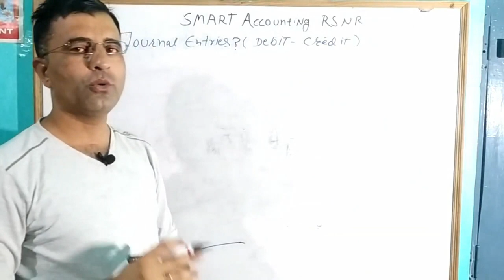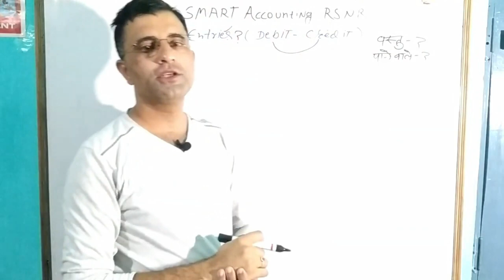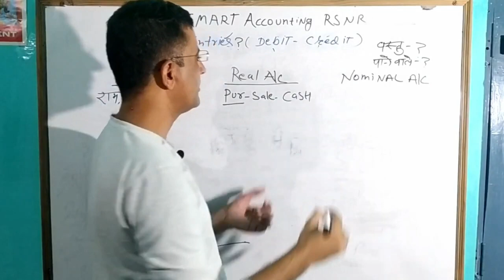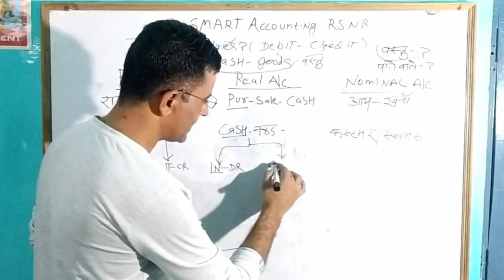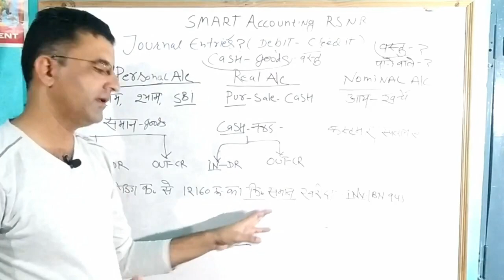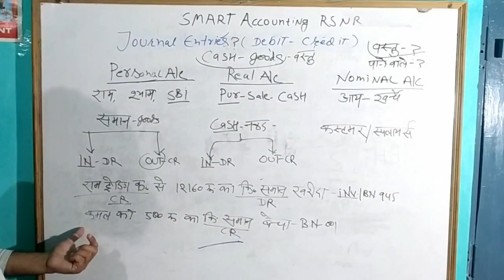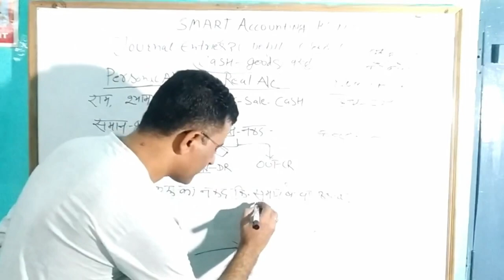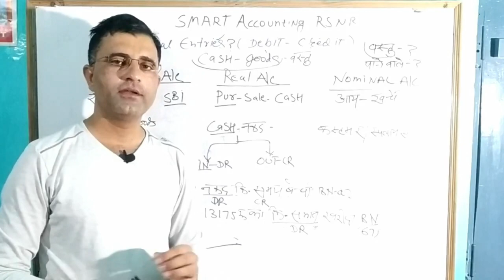Journal Entries in Accounts| Golden Rule of Accounts | Personal/Real/Nominal Accounts rules in hindi